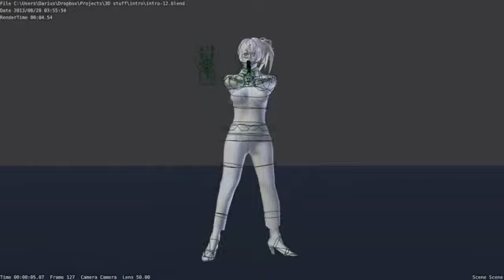Animation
This is the opening for the Movie Logo ... Work done by the RS STUDIO Team